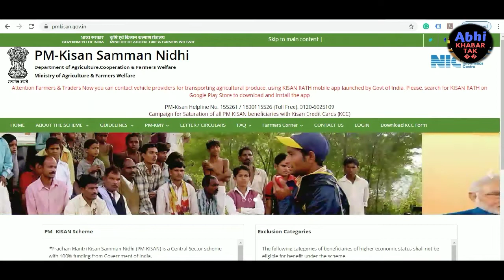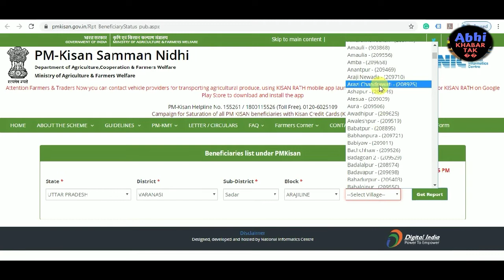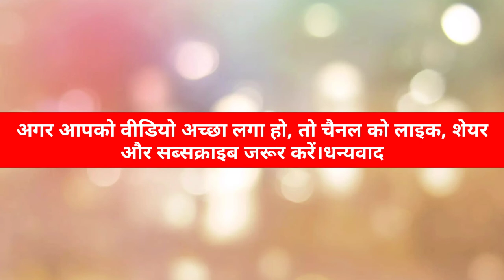6000 रुपए साल के PM kisan samman nidhi योजना में अपना नाम कैसे देखें।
6000 रुपए साल के PM_kisan_samman_nidhi योजना मैं अपना नाम कैसे देखें।

Pm kisan samman nidhi yojna list 2020 || How to check pm kisan samman nidhi yojna list 2020